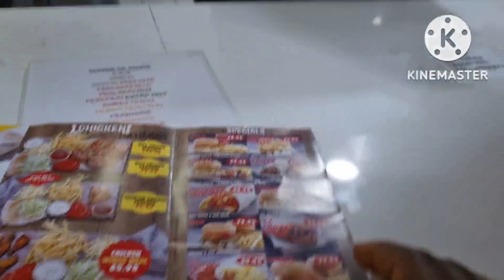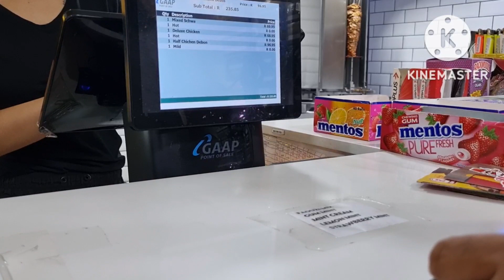DINNER DATE WITH HUBBY// vlogmas day 11